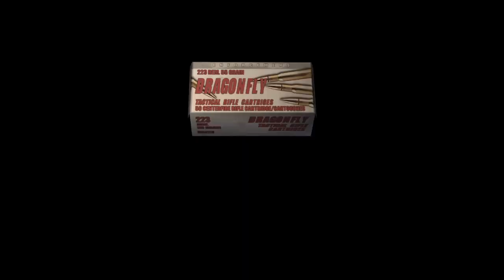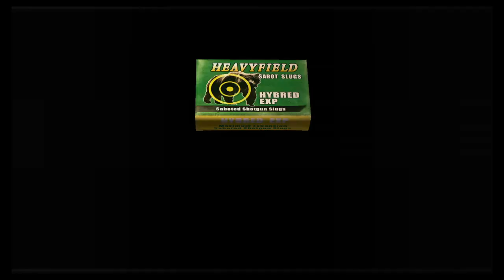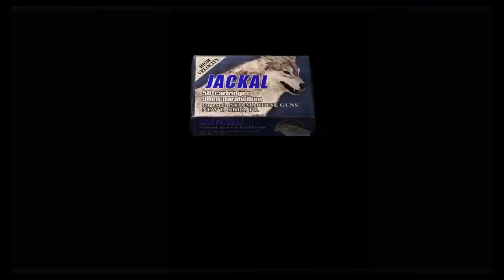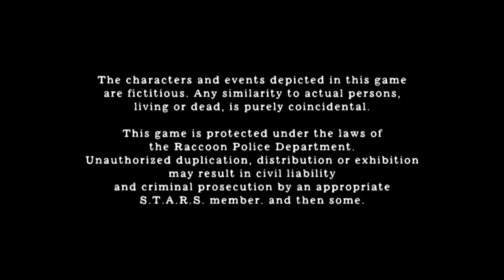resident evil 4_20220219062247